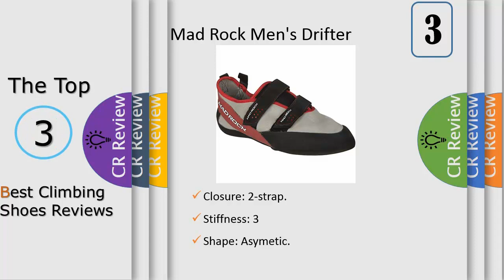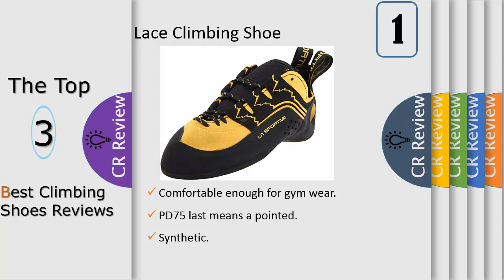Top 3 Best Climbing Shoes Reviews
Get Discount From Here:
3. Mad Rock Men's Drifter Climbing Shoe
2. Evolv Cruzer Psyche Approach Shoe
1. La Sportiva Katana Lace Climbing Shoe

As an experienced climber I would say these shoes fit as expected, maybe even somewhat large. I wear an 8 or 8.5 running shoe, and my last pair of climbing shoes were the 5.10 Stonelands VCS, a leather Velcro slipper. I got the Stonelands in an 8 (41 European), and found them uncomfortably tight...HOWEVER this is expected for an all leather shoe as they will tend to stretch 1-1.5 full sizes. By the time the Stonelands needed to be retired they were comfy and even slightly loose.